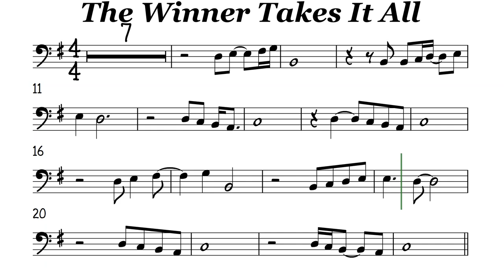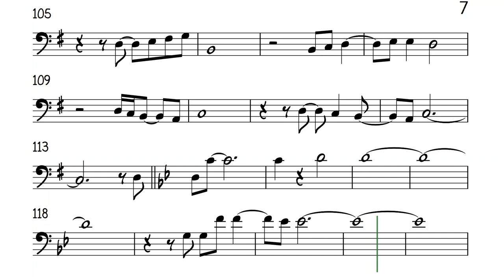The Winner Takes It All Cello or Trombone Sheet Music Backing Track Play Along Partitura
ABBA
I don't wanna talk
About things we've gone through
The loser's standing small
The gods may throw a dice
The winner takes it all (Takes it all)
The loser has to fall (Has to fall)
It's simple and it's plain (It's so plain)
Why should I complain (Why complain)
When she calls your name
The judges will decide (Will decide)
The likes of me abide (Me abide)
Spectators of the show (Of the show)
Always staying low (Staying low)
The game is on again (On again)
A lover or a friend (Or a friend)
A big thing or a small (Big or small)
You've come to shake my hand
I apologize
No self-confidence
So the winner takes it all
And the loser has to fall
Throw the dice, cold as ice
Way down here, someone dear
Takes it all, has to fall
And it's plain, I complain